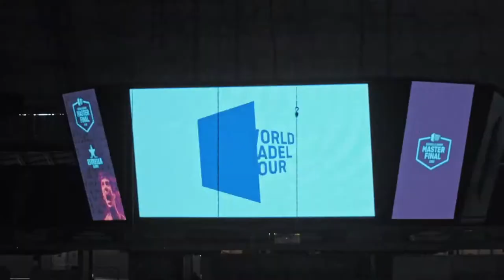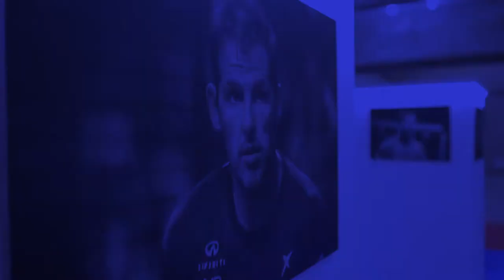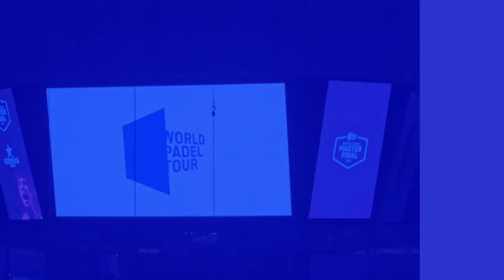GMShow Padel Programa 26 - Mariano Zabaleta - Gustavo Balquinta